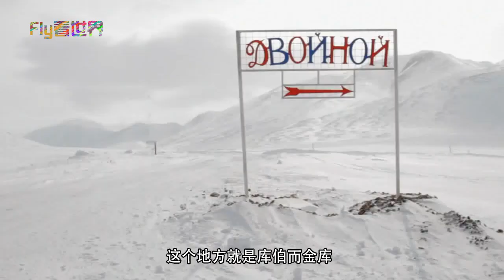世界上最“孤独”的金矿，虽遍地黄金，却没人愿意呆在那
库伯而金库
位于北极圈内俄罗斯境内楚科塔自治区
这个地方离最近的城市都有200多千米
因为环境太恶劣，而且荒无人烟
所以算得上是一个与世隔绝的地方了
由于这里的最低气温可至零下50℃
矿工们都只能乘飞机来这里
因此这座金矿也被称为是“孤独的金矿”
这里大约有近1000名矿工
他们来自世界各地
和我们平常的上班制度不一样
他们的作息是工作两个月，休息两个月